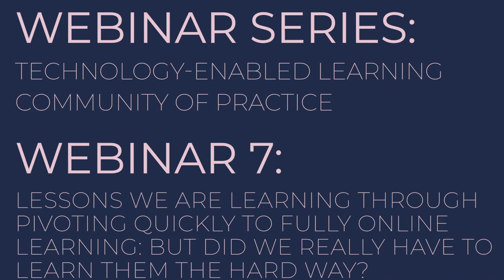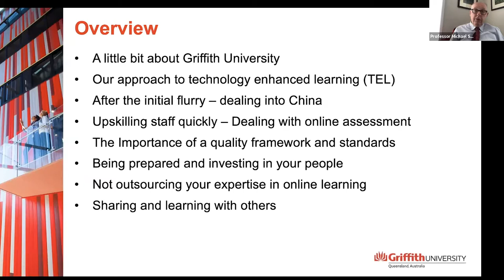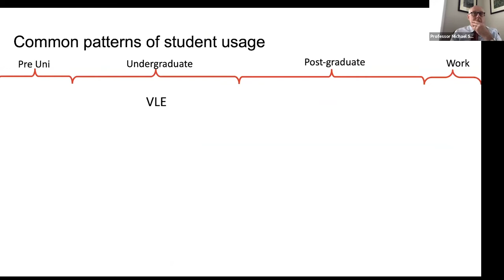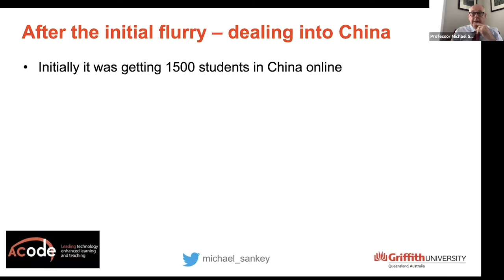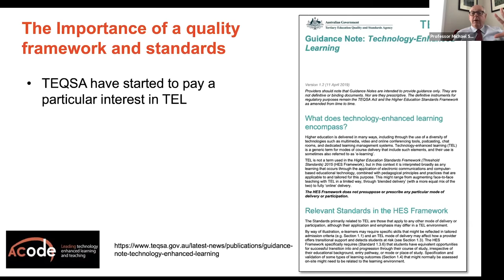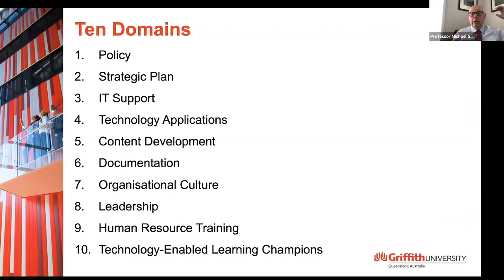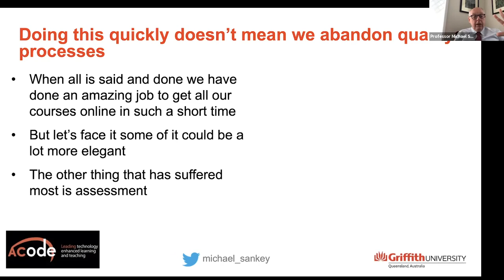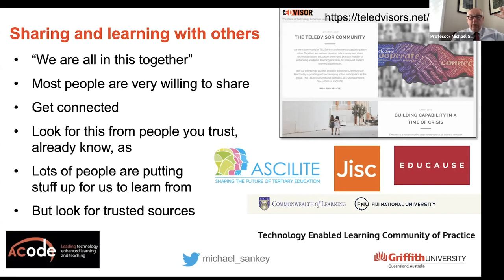7. Lessons we are learning by pivoting to online learning: But did we have to learn the hard way?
A presentation by Professor Michael Sankey, Griffith University for the Technology-Enabled Learning Community of Practice Webinar in May 2020.